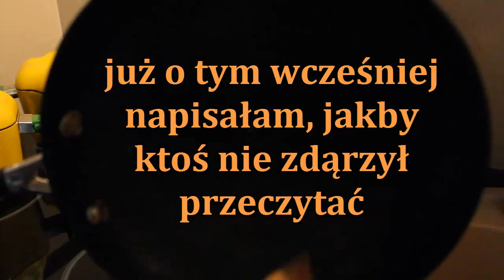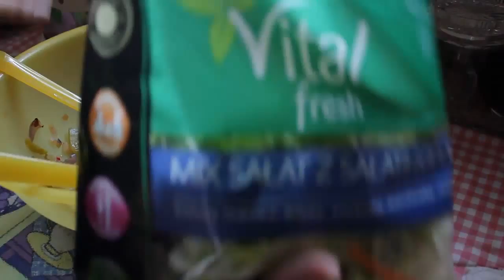149=Domowa sałatka kebab/p;)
Przypominam o moim nowym kanale:)
Codziennie Odmienna
Zapraszam;)

MSK.

Sprzęt, którym nagrywam, to:
CANON 550D…

Jeśli tylko masz na to ochotę….wysyłaj tutaj...:
Monika JEZIERSKA